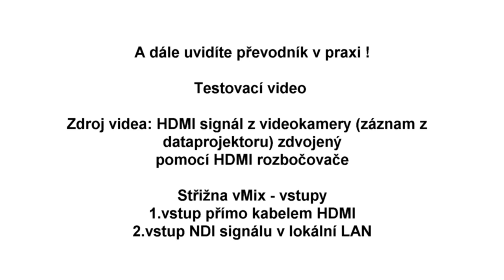Converter HDMI/SDI to NDI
How did it begin? The distribution of video over 1GB LAN is a reality with NewTek's NDI protocol. Unfortunately, there is no affordable and mobile converter for existing HDMI or SDI signals to NDI for the use of existing cameras. Thanks to years of experience with video distribution, we've developed such a converter. The target amount is intended to start production and distribution.

What is our goal?

The aim of the project is to launch an affordable HDMI / SDI converter on NDI.